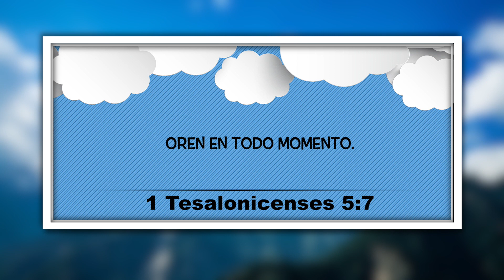" NACE UN CAMPEÓN " Nuestro Pan Cotidiano Infantil - 15 de septiembre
Nuestro Pan Cotidiano Infantil
Matutina Hablemos con Dios
Veronica Narvaez
EEE Network